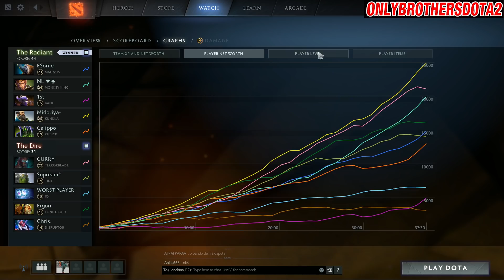Double Daedalus - Miracle- Kunkka - 7.14 - Dota 2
Enjoy the giveways, we are making one for each game! (since the channel is new, your chances to win is very high!!)